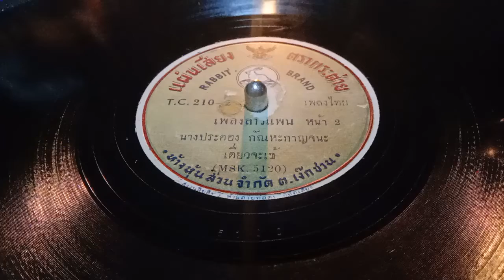เพลงลาวแพน๒/๓ นางประคอง กัณหะกาญจนะ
สมบัติส่วนตัวของ อ.เอนก นาวิกมูล